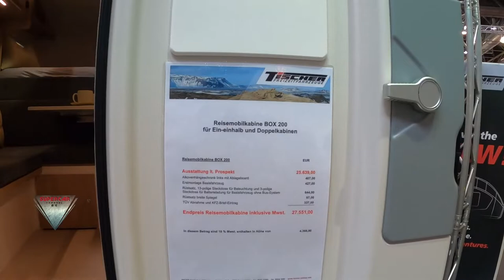2022 Tischer Box 200 Reisemobilkabine Interior and Exterior Walkaround Caravan Salon Düsseldorf 2021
2022 Tischer Box 200 Reisemobilkabine  Motorhome Interior Exterior Walkaround Caravan Salon Düsseldorf 2021  model filmed inside and outside at Caravan Salon Düsseldorf 2021 Messe Düsseldorf !

2022 Tischer Box 200 Reisemobilkabine Motorhome  Interior  Imperial Interior Exterior Walkaround Caravan Salon Düsseldorf 2021 Modell innen und außen gedreht auf dem Caravan Salon Düsseldorf 2021 Messe Düsseldorf!